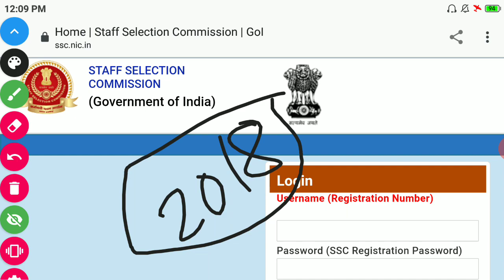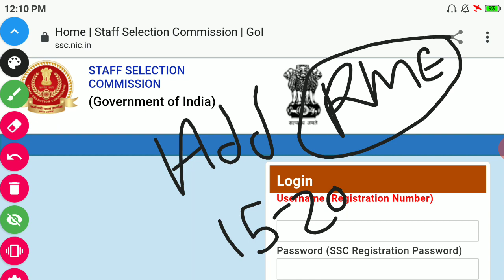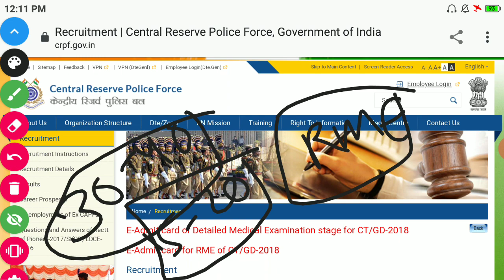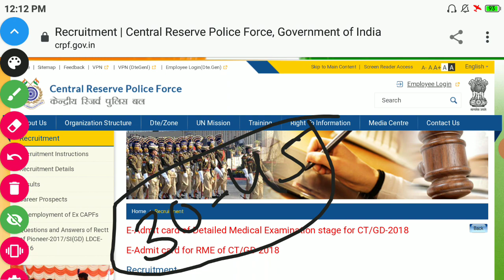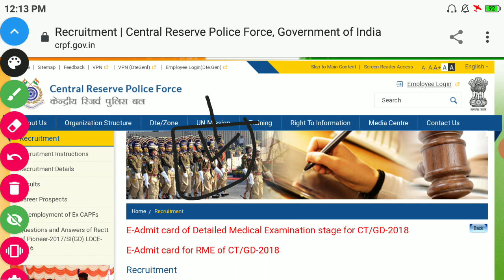SSC GD 2020 Final Result पर बात!!!!